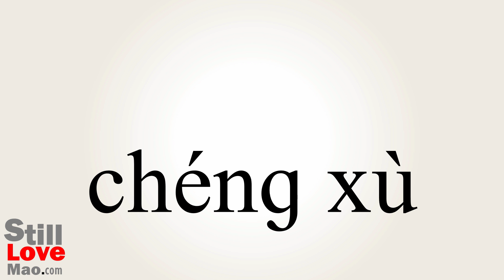How to Say Procedure in Chinese